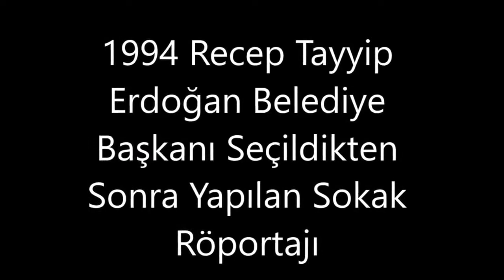Erdoğan, 1993'te İstanbul Belediye Başkanı olduktan sonra Halkla yapılan çarpıcı röportaj 1